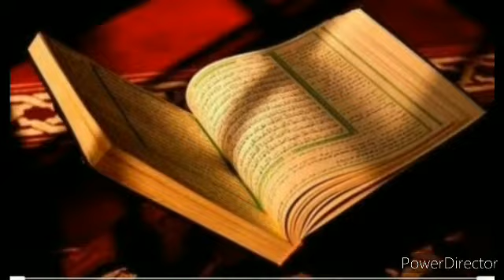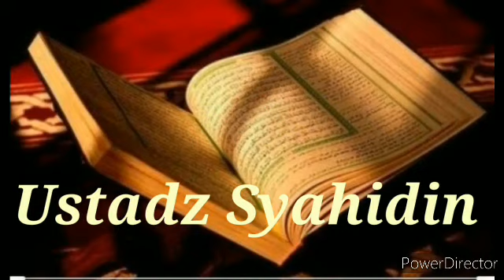MENGUCAPKAN SALAM DAN BERSALAMAN DENGAN SAUDARA MUSLIM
Ustadz Syahidin Sladi Kejayaan Pasuruan